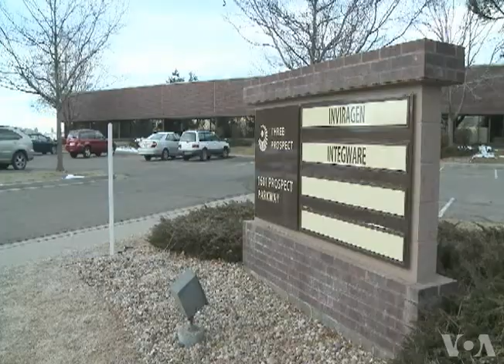Poverty Source of Tropical Infections in Texas, Gulf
A new study examines the rising incidence of highly infectious tropical diseases in a number of impoverished communities outside of the tropics, and recommends stepped-up surveillance and treatment of infected groups. As VOA's Vidushi Sinha reports, the researchers focused on south and southwestern U.S. states and Mexico.